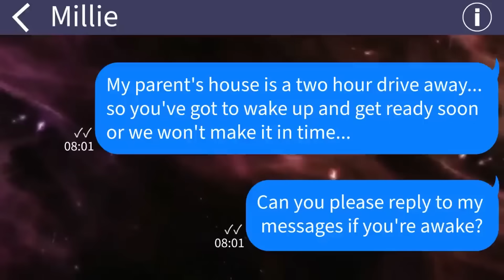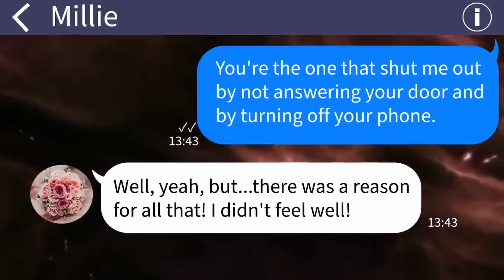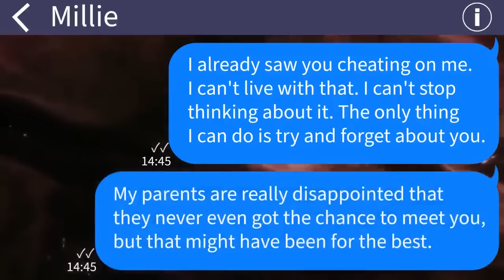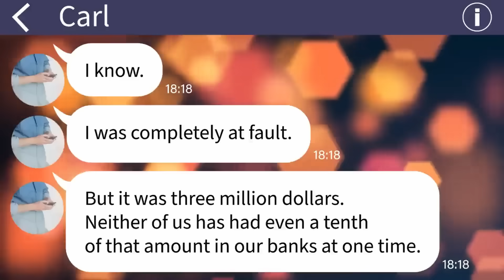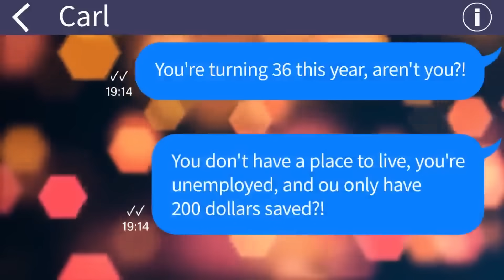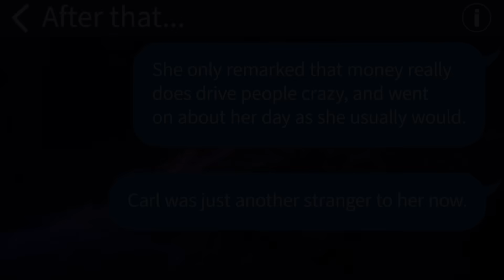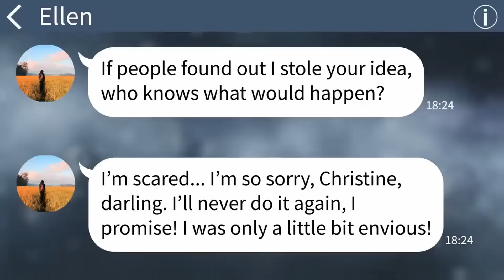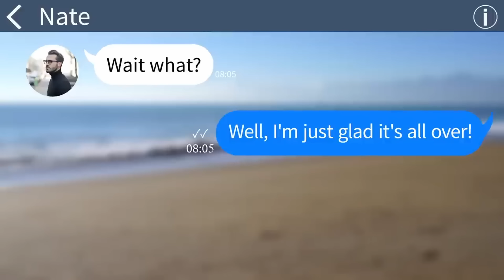【Apple】 My husband left me when he won the lottery, but came crying back to me [Compilation]